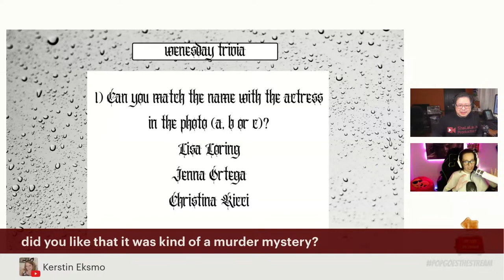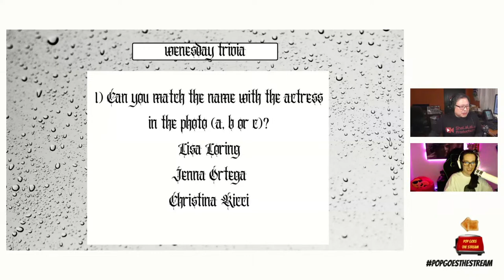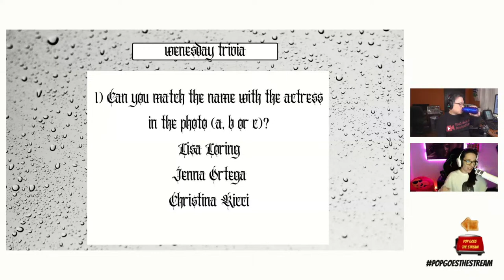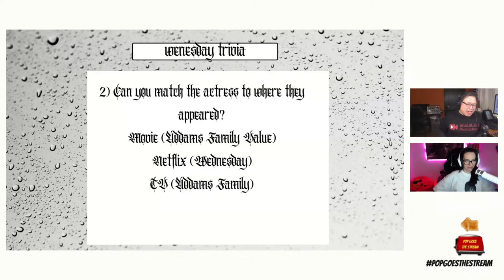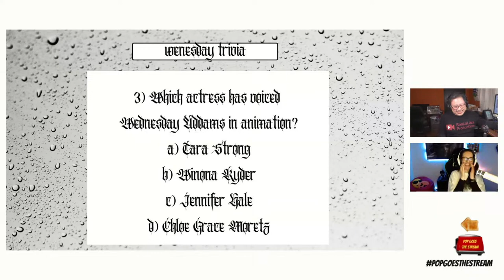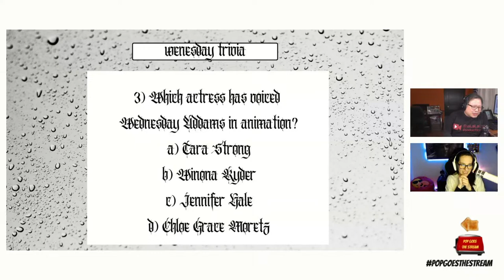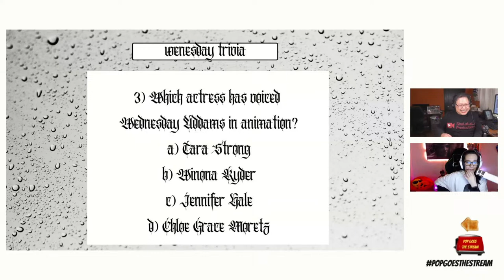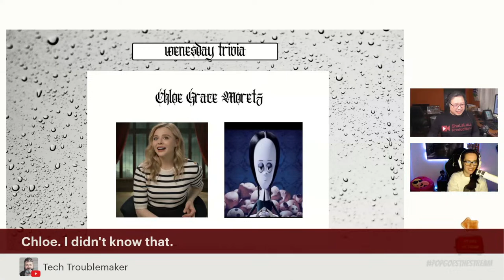Pop Goes the Stream "Wednesdays (the Netflix Version"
Video Title: Episode 12:  Wednesday (the Netflix version)

Episode 12  Description:
We're back from vacation, and boy do we have a doozy of a show. It's creepy and they're crawly, mysterious, and spooky. No, it's not Rob or Xanthi, we're talking about Netflix's popular show Wednesday.  Spoiler alert, it's a great show, and we'll hear Rob and Xanthi's thoughts on the show, what they like and dislike, and why is it so popular, Maybe look at why reboots of shows are + or - and one of the hosts may test the other's knowledge about the Addam's Family, or maybe test the audience.  Come join the fun live !!!

Show Description:

Our monthly show is inclusive and welcome to engage, interact, and entertain our viewers and listeners. This show will be multi-streamed with Xanthi’s YouTube channel. Subjects will range from all aspects of pop culture (movies, tv, comics, gaming for starters), in various mediums video/audio, and much more.

📺 Can't find the replay to watch our previous episodes here, we made it easy for you,

👉You can find Xanthi at…👈

👉You can find Rob at …👈